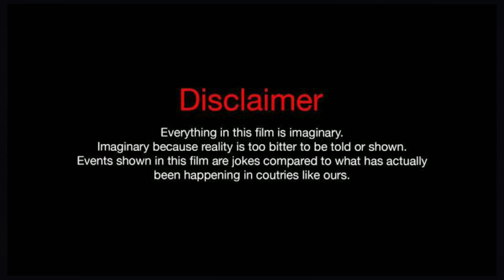Behind the door part2 | Velavan creations | poor boy's presents | latest telugu shortfilm 2020